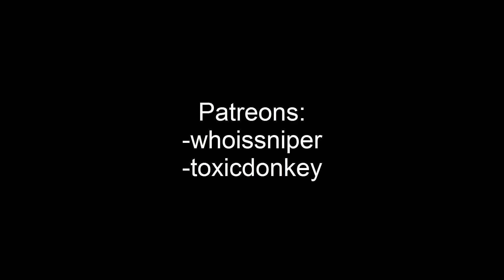Nearly Ready!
Quests are killing me ... but hey, nearly done!